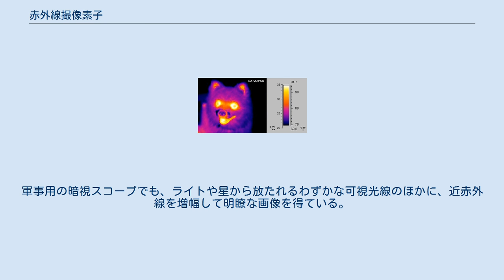赤外線撮像素子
赤外線撮像素子で撮影した子犬 赤外線撮像素子とは赤外線センサを用いた撮像素子である。
 赤外線撮像素子には一次元的に配置された直線型と二次元的に配置された面型がある。
一次元の撮像素子は鏡等で走査したり、気象衛星や地球観測衛星などの人工衛星に搭載する場合は人工衛星自体が回転したり移動することによって走査する。
一般的に二次元の撮像素子よりも一次元の撮像素子の方が高分解能を得られる。
 遠赤外線領域を検知する映像装置を使うと、熱源となる物体や生物が発する遠赤外線を検出して撮影することができる。
被写体自身が発光体として認識されるため、外部の光源が一切無い状態でも認識することができる。
遠赤外線は近赤外線よりも更に波長が長いため透過性なども大きく、反射面の表面が多少荒れていても反射するが、映像装置としては極めて分解能が低くなり、動画を撮影する場合、可視光のカメラと比較して残像が長く残る。
遠赤外線の強度を解析することで温度分布を割り出し表示する映像装置が、サーモグラフィー（熱映像）である。
通例、高温の部分を赤い色で、低温の部分を青い色で表示するものが多い。
 赤外線撮像素子を用いることで、肉眼で見える像とは異なる映像を撮影することができる。
例えば、波長が長いため可視光に比べて散乱しにくい性質を利用して、煙や薄い布などを透過して向こう側の物体を撮影するために用いることができる。
 また、赤外線は目に見えないため、夜間に被写体を近赤外線光源で照らしても被写体に気付かれることなく撮影することができる。
夜行性の野生動物を撮影する用途に用いられるほか、防犯用途として相手を刺激せずに撮影することができる。
近年の世界的な治安悪化で、近赤外線まで感度分布を持つCCDと赤外線LED照明を使用した監視カメラが、街中の監視カメラや各種料金所ゲートのカメラ、家庭用のドアホンまで幅広く利用されてきている。
100m先の物体を照らすことのできる光源も存在する。
軍事用の暗視スコープでも、ライトや星から放たれるわずかな可視光線のほかに、近赤外線を増幅して明瞭な画像を得ている。